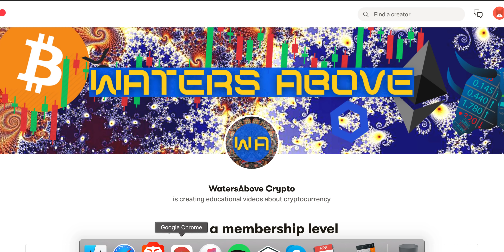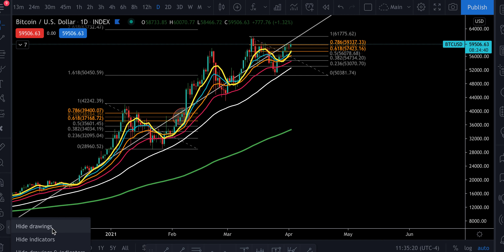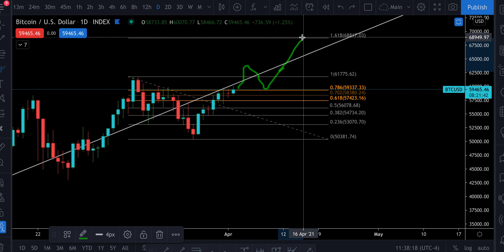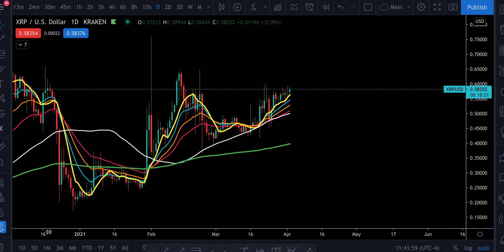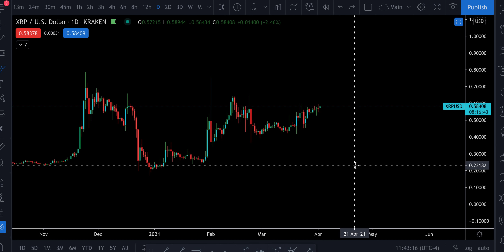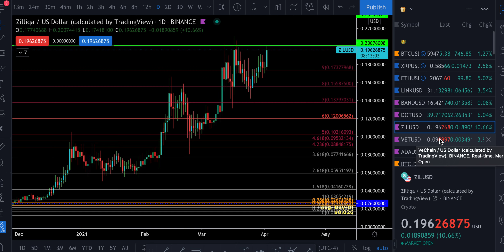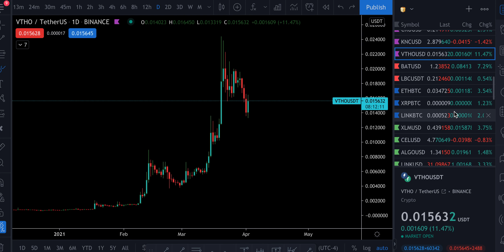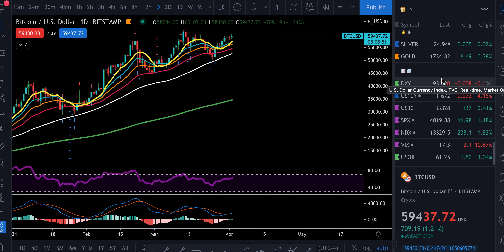🚨 XRP APRIL WILL BE BIG FOR RIPPLE !!!! GEMATRIA CRYPTO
🎞 Over 80 Video Lessons
Learn unique technical analysis using Gematria 🧩 Numerology 🔢 Astrology 🪐

🔹Help me get bumped up on the list to get the new Blockfi Credit Card 🙌🏽 ➡️

[note: this is NOT financial advice, I am NOT a financial advisor, this is for education purposes ONLY, I am just working with the numbers they give us, take the red 💊 or stay 😴💤 ..]